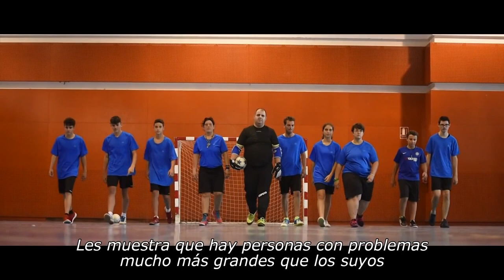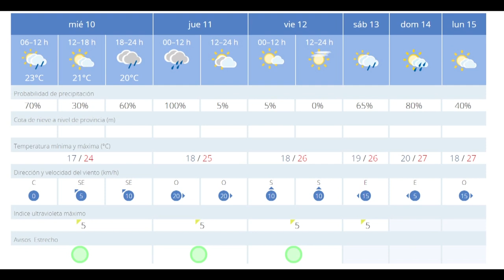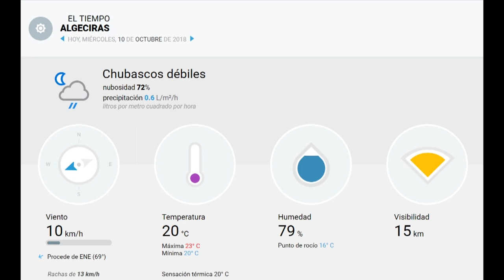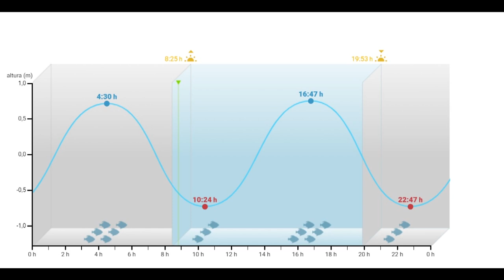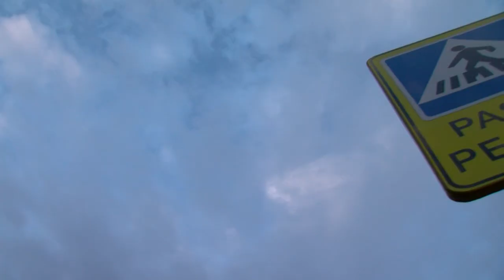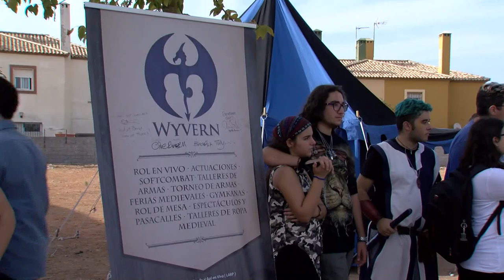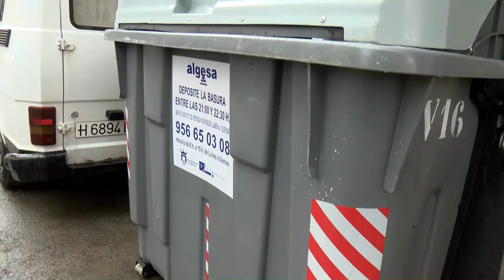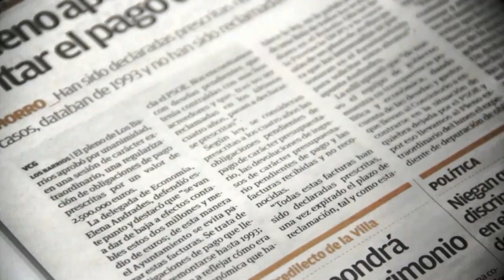La esquina (10-10-18)